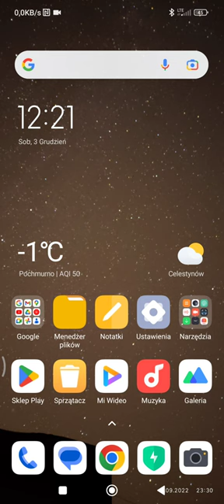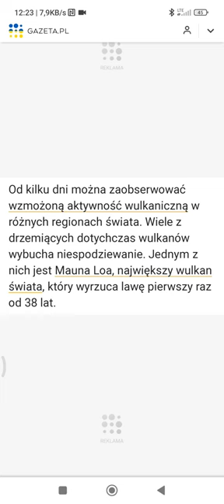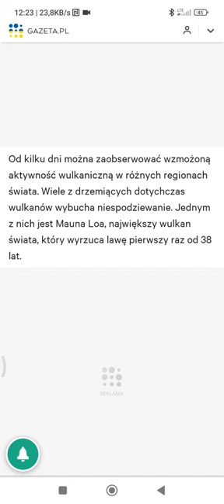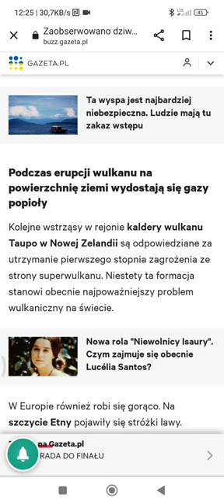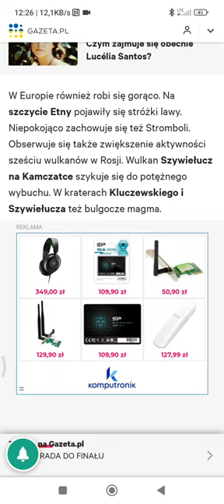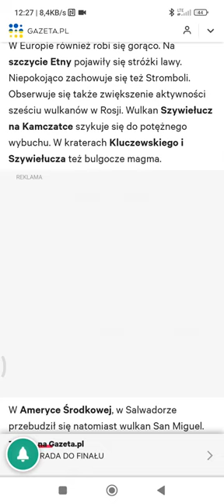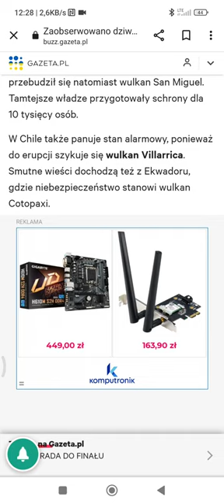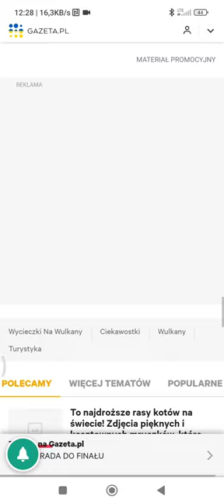ogólna sytuacja wulkanów na świecie część 5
a w tle ogólna sytuacja wulkanów w pole magnetyczne ziemi spadnie w trakcie wykładniczym i w tle przebiegunowanie ziemi które doprowadzili z tymi wszystkimi innymi czynnikami do kataklizmu największego od 5000 lat.